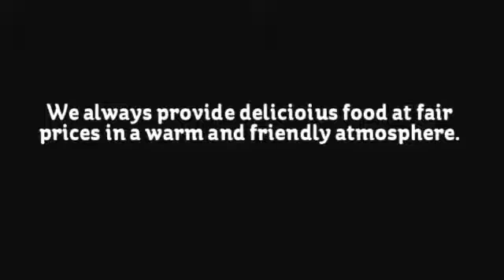Catering Services Willow Street PA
-The Caruso’s pizzeria is the best Family Restaurant. Here you can taste the yummy and delicious pizzas of the world.